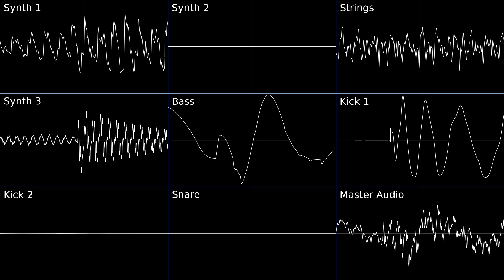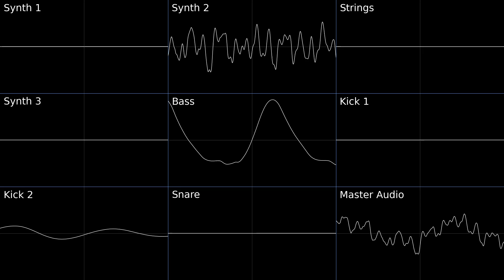Chill - OpenMPT - Original